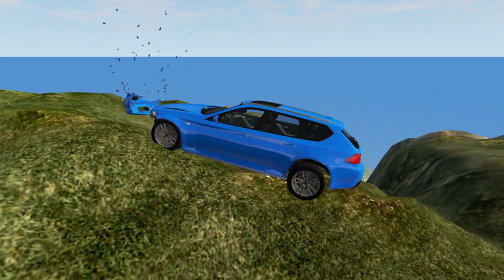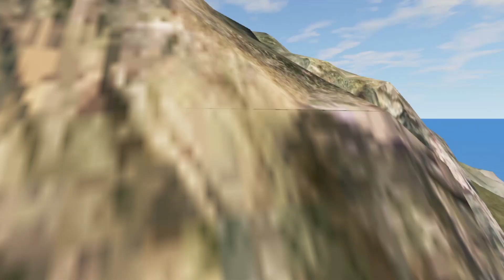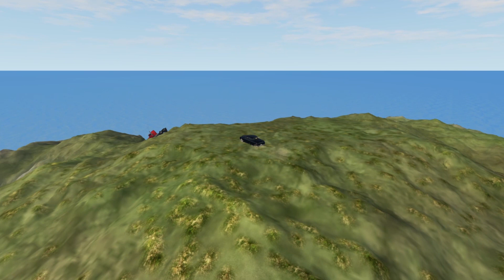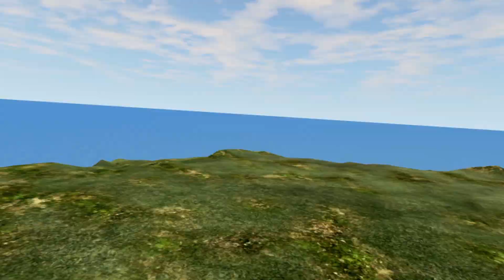Cars Vs High Mountain BeamNG drive - Mountain Car Game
Beamng Cliff drops - beam ng cliff crashes - cars vs cliff roads, mountain car game, beam ng rock crawling, car vs gaint bulge, beamng.drive crash hard mountain beam ng drive downhill, pikes peak.

excavator, dumper, bulldozer, car, truck, motorcar, vehicle, cartoon, childrens, kforkidss, beautiful video, how to download beamngdrive, how to drive beamng.drive, new mods for beam ng drive, how to import 3d models to beamng drive, nodes in beamng drive,